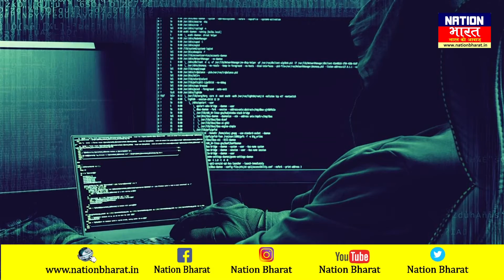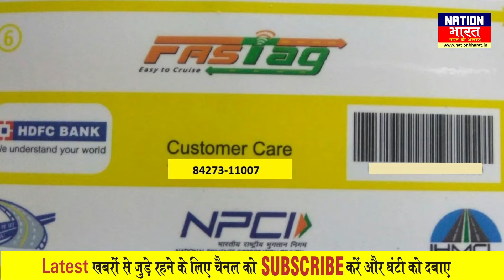FASTAG यूजर्स के साथ हो रहा धोखाधड़ी, लाखों का लग रहा चूना, ऐसे हो जाये सावधान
FASTAG users are being cheated, millions feel lost, be careful like this
About Channel: